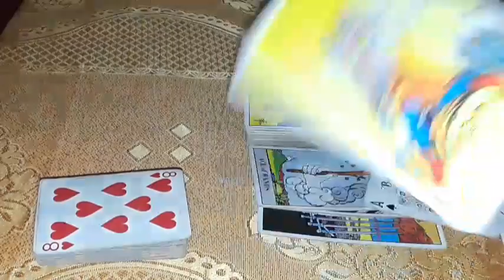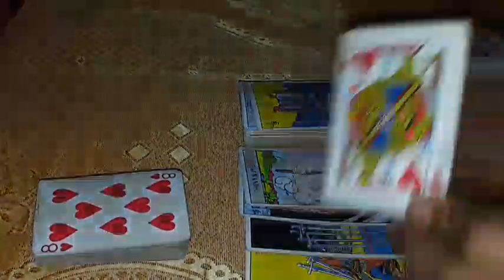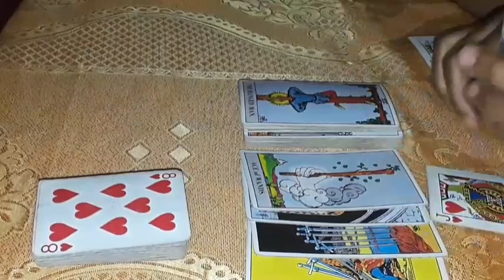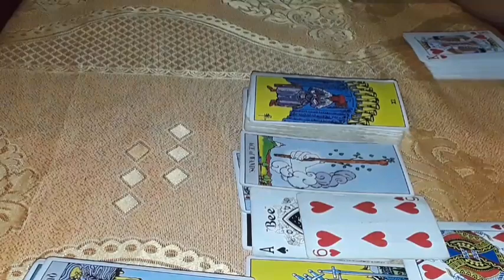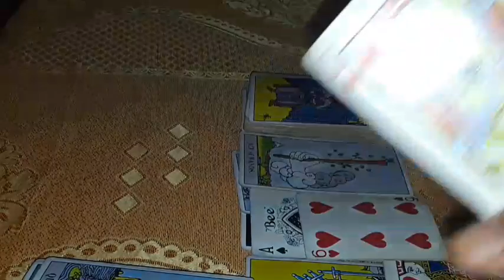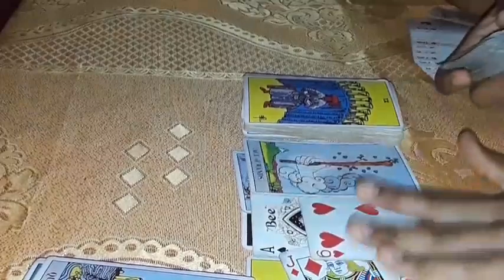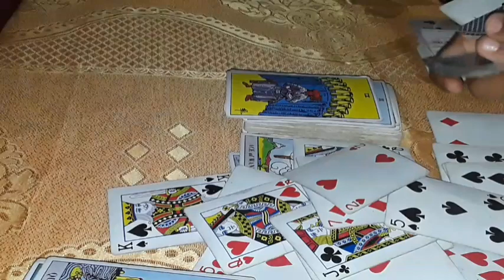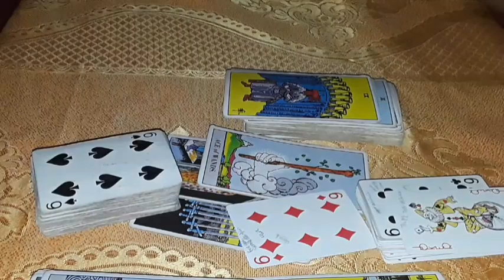CANCER They Took From The Wrong 1 &Got Burnt ♣️ A Warm Reunioun with An Old Soul That Loves♥️ You So